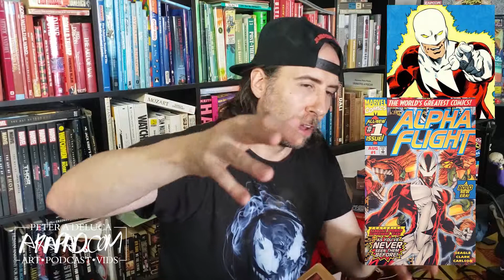KEANU REEVES TOP 10 MARVEL MOVIES WITHOUT LOW HANGING FRUIT IDEAS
We are not talking about Adam Warlock, Moon Knight, or Silver Surfer, get ready for some legit ideas to who Keanu Reeves can play within the MCU.